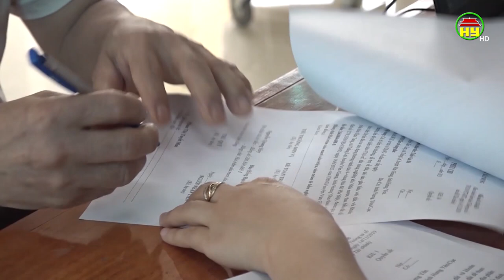Hưng Yên đảm bảo bàn giao ít nhất 70% mặt bằng đường Vành đai 4 - Vùng thủ đô Hà Nội trước 30/6